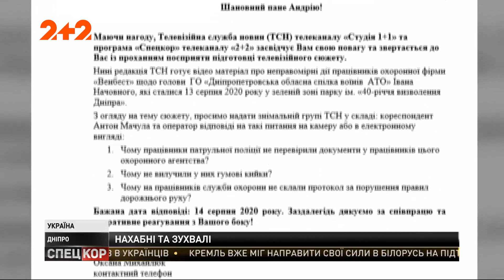У Дніпрі охоронці з приватної фірми побили ветерана АТО через зауваження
З кийком – на ветерана визвольної війни! У Дніпрі чоловік зробив зауваження двом недоумкам з приватної охоронної фірми й попросив, щоб вони прибрали свою робочу автівку з газона в парку. Переповідати весь набір лексичних форм, якими нагородили охоронці ветерана, не будемо. Все це можете побачити на власні очі.